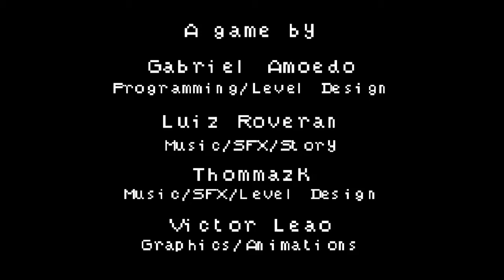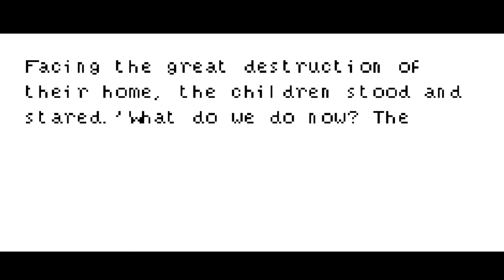Check Out Tokyo 1923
I check out Tokyo 1923. It's a tribute game for Akira Kurosawa that some fellas made for Global Jam. It's great. It's about the Kanto Earthquake that devastated the Tokyo area in 1923... very much like the title implies.